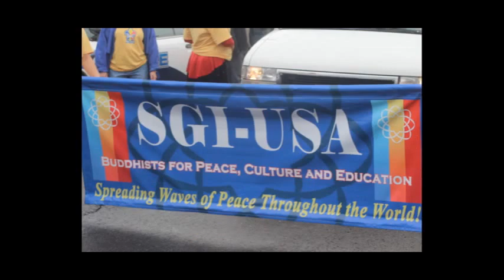VTS 05 1